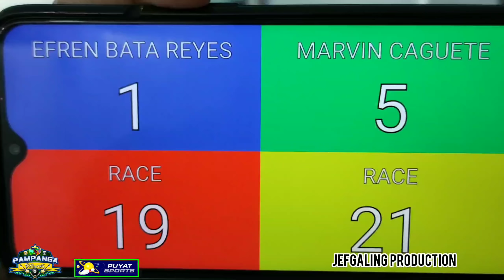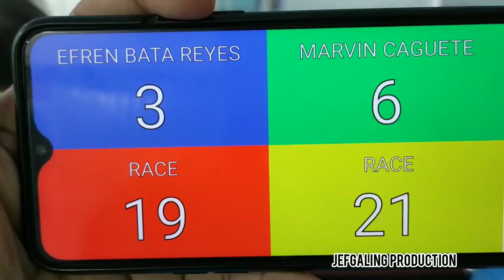2/9 EFREN BATA REYES +2 WIN VS MARVIN NOVALICHES @MARAKZ BILLIARD HALL, LAGUNA 07-23-2020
EXHIBITION MATCH PRIZE TO BE WON 40K

PARA SA PART 1, 2, 3, 4, 5, 6, 7, 8, AT 9,
PUNTAHAN ANG MGA LINK NA ITO: